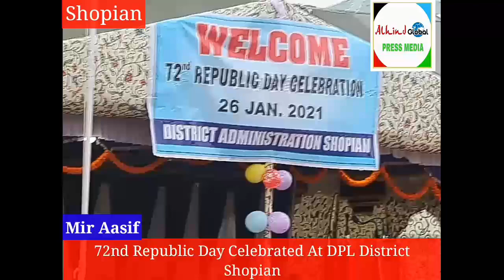72nd Republic day Celebrated at District Shopian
72nd Republic Day was celebrated at DPL Shopian where Deputy Commissioner Shopian,Shrikant Balasaheb Suse hoisted the national flag.

Mir Aasif

Shopian, 26-Jan: 72nd Republic Day was celebrated at DPL Shopian where Deputy Commissioner Shopian,Shrikant Balasaheb Suse hoisted the national flag and took salute at the march past of contenigents of CRPF,JK Police, JKAP, Home guards,Fire and Emergency Services ,District Youth & Sports besides school children of various educational institutions .

While speaking on the occassion , Suse said that this day has a special importance in indian history as indian constitution was laid down on 26th January 1950. He said Republic  Day is celebrated as reminder for every one to follow all the rules and regulations laid down in the indian constitution and prove ourselves as responsible citizens of the country.

DC said that district Shopian has a special importance not only in J&K but in other parts as well. It is our duty to protect its prestige and i feel proud in helping the district on the way of development.

He said nature has bestowed district Shopian with various natural treasures including Dubjan, Peer Ki Gali, Mughal Sarai as tourist spots and on the other hand it has a large variety of fruit orchards which is a back bone in the way of development.

The districts Coffee Table book namely "Shaan-I-Shopian" is a proof of the development of the district.

Suse said that district Shopian is promising towards taking the district to the path of development . No doubt Covid-19 has been an obstacle in the way of development every where but District Administration Shopian and the citizens has fully co-operated with the health department and followed all the necceasary SOPs and helped in making the district Covid free. In this connection more than 300 health care workers have been vaccinated with Covi-shield Vaccine and the vaccination process is still going on.

Suse said roads make a crucial contribution to economic development and growth. He said In district Shopian R&B department is working on 33 road projects worth Rs 130.60 crore and under PMGSY, it is working on 20 projects worth Rs 100 crore. Till November 2020  almost 147 kilometer of road has been macdamised and in 2021 the District Administration is working hard on pending projects so that they will be completed within given timeframe.

He said that under PMAY (urban), 57 benefeceries were benefitted and Rs 57.26 lacs were transferred into their accounts through DBT.

On this occassion special colourful cultural programmes were presented by District Information Centre Shopian and school childrens of various educational institutions.
Later prizes were also  distributed on the occasion.